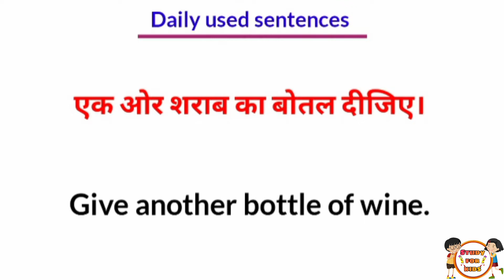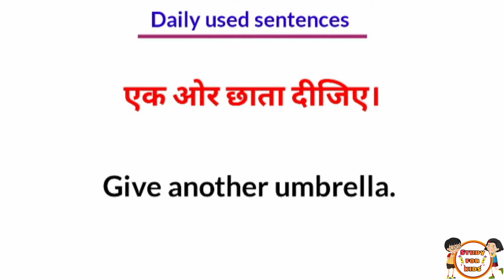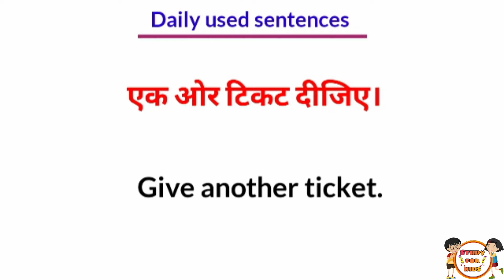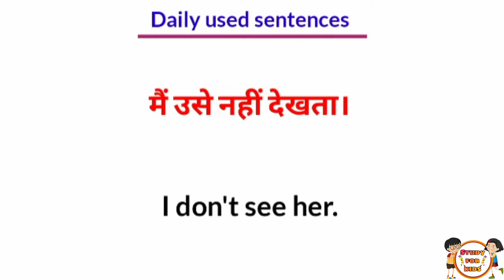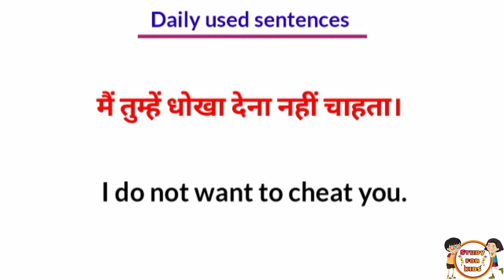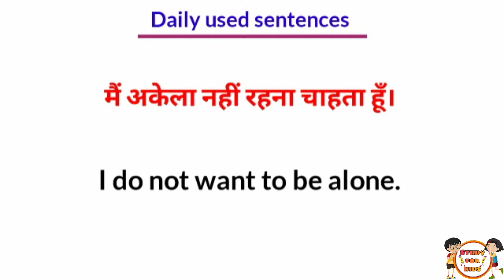अंग्रेजी सीखने का तरीका | अंग्रेजी पढ़ना कैसे सीखे | इंगलिश बोलना कैसे सीखें | english kaise sikhe